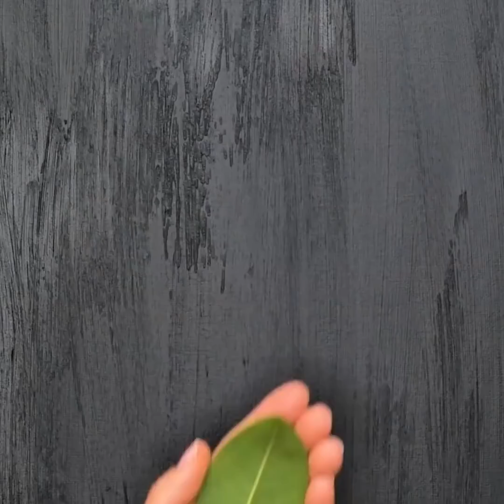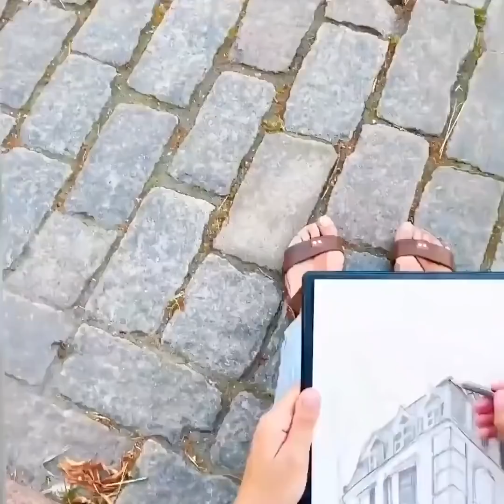MUTLAKA DENEMENİZ GEREKEN MÜTHİŞ ÇİZİM TÜYOLARI VE RENGARENK RESİM TAKTİKLERİ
Aklınızı başınızdan alacak çizim tüyoları!
Dudaklarınızla nasıl çizim yapabileceğinizi ya da muhteşem eserler yapmak için bitkileri veya yaprakları nasıl kullanacağınızı öğrenin.
Evde kendiniz yapabileceğiniz duvar süslemeleri gösteriyoruz! Renklerinizi seçin ve hazırlamaya başlayın! Siyah kağıda gösterdiğimiz taktiklerle resim yapın. Farklı malzemeleri kullanarak çeşitli şekiller ve desenler hazırlayın.
Hayal gücünüzü kullanarak hemen hemen her şeyi yapabilirsiniz. Bu videodaki fikirlerden esinlenerek sadece duvarlarınızı değil, bütün evinizi kendi yaptığınız resimlerle süsleyin. Yaptığınız harika el işlerini sevdiklerinize hediye edin!

Zaman Bilgileri:
1:42 - Duvar süslemesi
4:22 - Siyah kağıda nasıl resim yapabilirsiniz
5:46 - Yapraklarla tasarlayın
6:43 - Perspektif çizimi
7:08 - Çok renkli bir tasarım